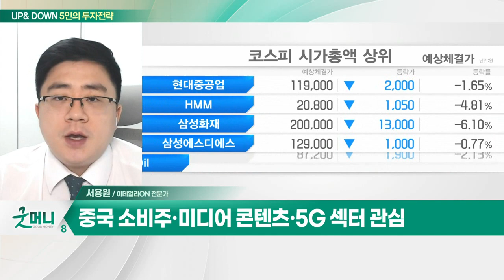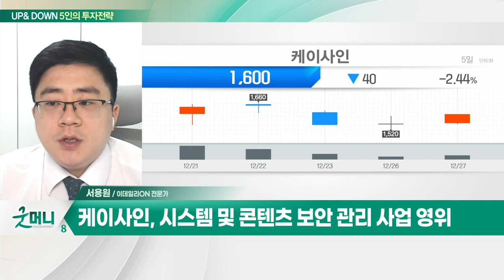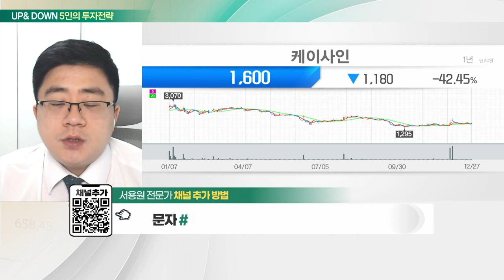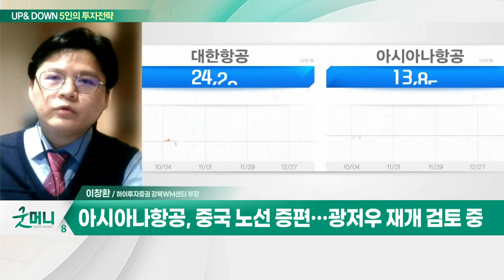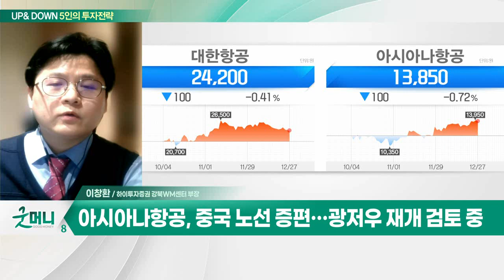케이사인… 자회사 '샌즈랩' 상장 및 해외 진출 기대 / 아시아나항공… 중국 노선 증편… 광저우 재개 검토 중_UP&DOWN 5인의 투자 전략 (20221228)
Q. "지루한 횡보, 투심 위축 계속"… 투자전략은?
Q. "연말 박스피 지속"… 리오프닝주 가속폐달 밟나?

- 시스템 및 콘텐츠 보안 관리 사업 영위
- AI 딥러닝 탐지 솔루션 개발
- 자회사 '샌즈랩' 상장 및 해외 진출 기대
- 외국인·기관 매수세… 기술적 반등 노리기

- 中, 대한항공-아시아나 합병 승인… 미·일·EU 심사 관건
- '알짜 노선' 중국 하늘길 열린다… 항공업계 기대감 '쑥‘
- 중국 노선 증편… 광저우 재개 검토 중
- 자회사 '에어부산' 중국 노선 추가 운항 계획